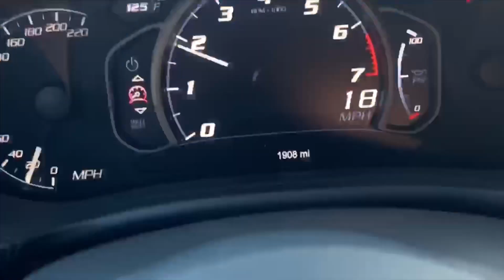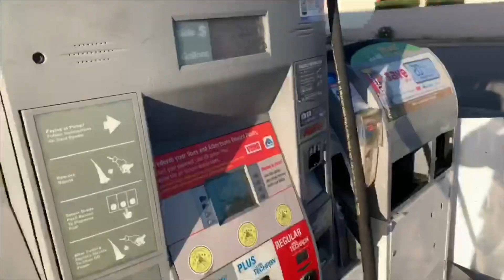Cop Pulls Me Over In My Viper Acr